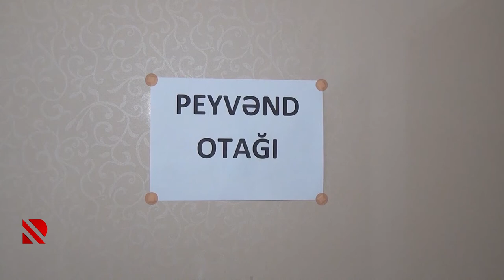Vaksinasiya regionlarda da davam edir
Ağcabədidə 570 tibb işçisi, 259 nəfər mülki vətəndaş peyvənd olunub